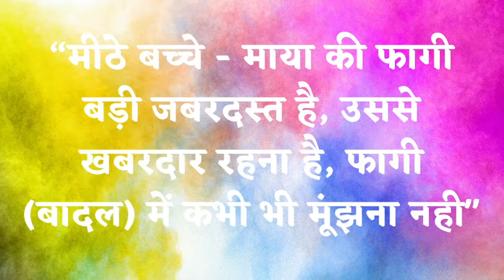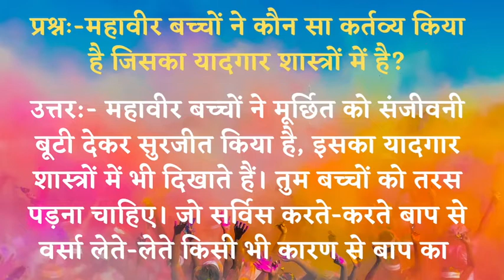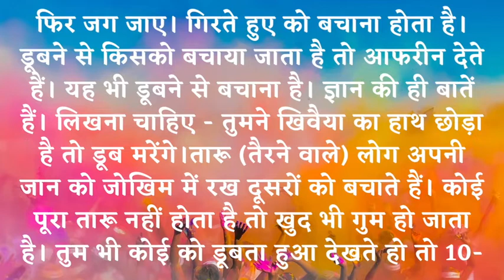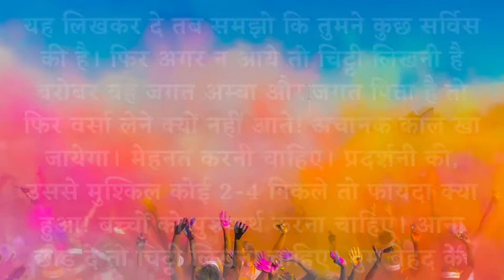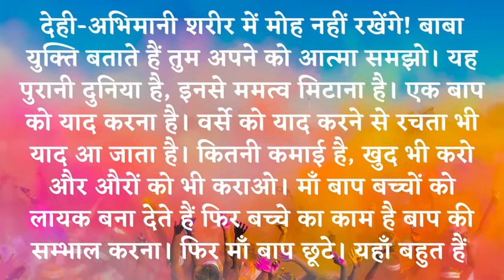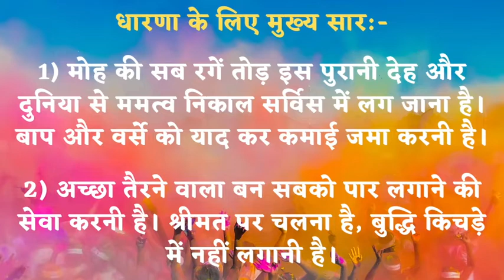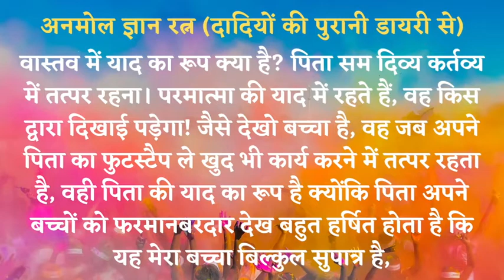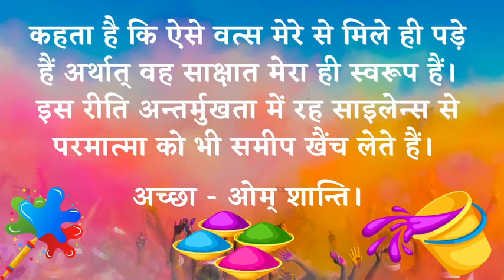18 March 2022 || आज की मुरली || Text & Audio || Brahma Kumaris || Lajpat Nagar-3 New Delhi